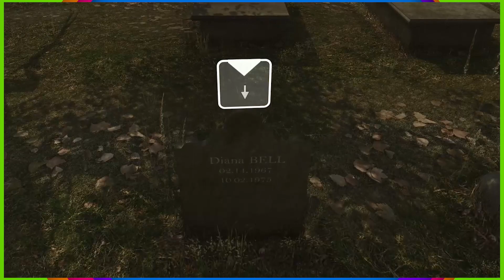Heavy Rain - PART 25: Bad Eggs | CHAD & RUSS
In this Let's Play series for Heavy Rain, Chad and Russ make the worst-looking eggs you've ever seen. (Note - the audio was recorded twice in the source file by accident; our apologies for that annoying echo)

End Screen Music:
"Hard Boiled"